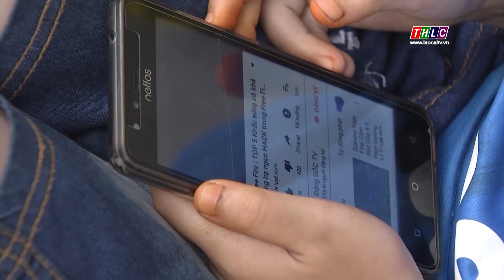Khảo sát, đánh giá hiệu quả dịch vụ viễn thông công ích | THLC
Laocaitv.vn - Chiều 21/3, đoàn công tác Ủy ban Khoa học, Công nghệ và Môi trường của Quốc hội khóa XV do đồng chí Nguyễn Phương Tuấn, Phó Chủ nhiệm Ủy ban Khoa học, Công nghệ và Môi trường làm trưởng đoàn đã có buổi khảo sát thực tế phục vụ thẩm tra dự án Luật Viễn thông (sửa đổi) tại một số công trình viễn thông công ích trên địa bàn tỉnh.

Đài Phát thanh - Truyền hình Lào Cai